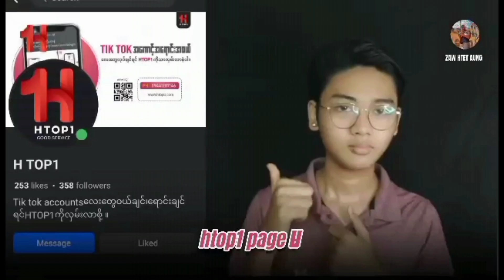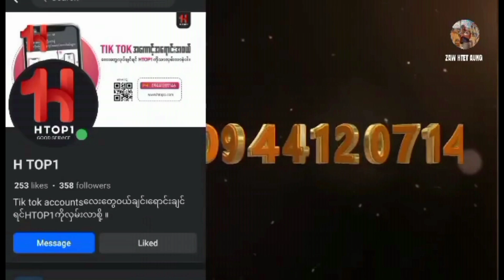သူငယ်ချင်းကိုသတ်ပြီး ချက်စားခဲ့သူ (His friends cooked and ate him)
His friends cooked him and ate.
Shibili Bengaladesh boy

သူငယ်ချင်းကိုသတ်ပြီး ချက်စားခဲ့သူ

name:
(Zaw Htet Aung Sharing)